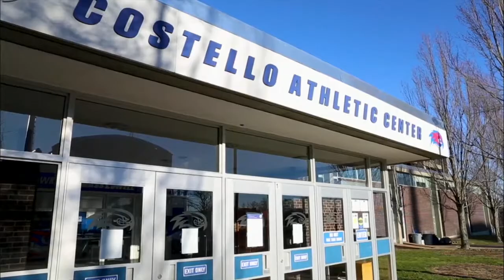Women's Basketball | UMass Lowell vs. Bryant (11/13/21)